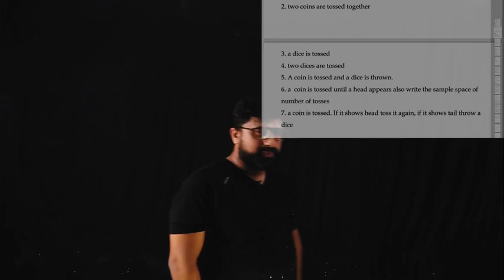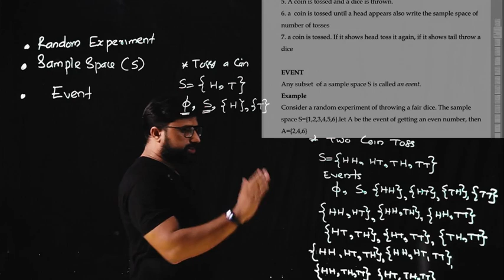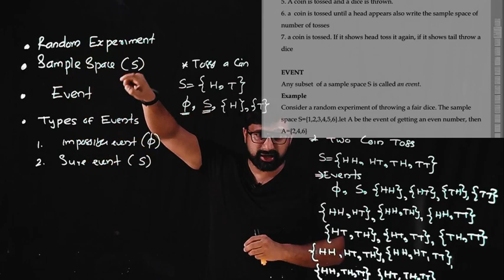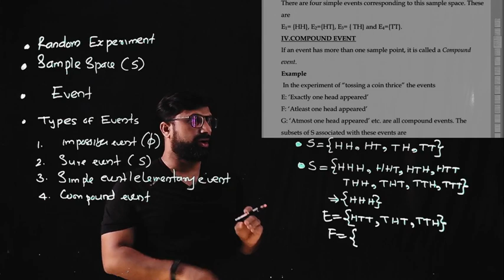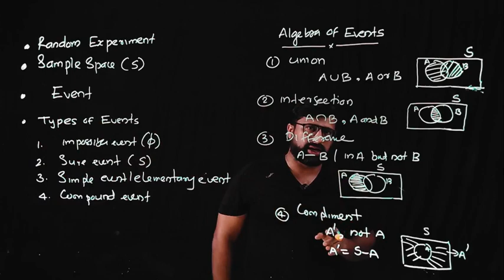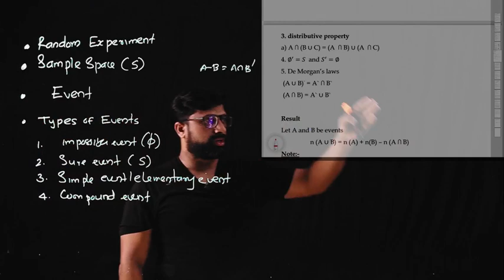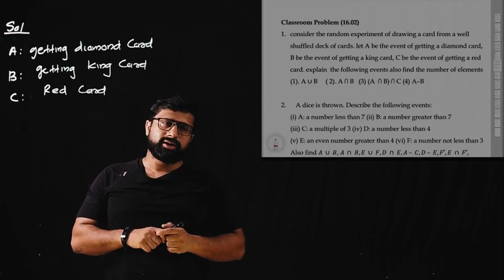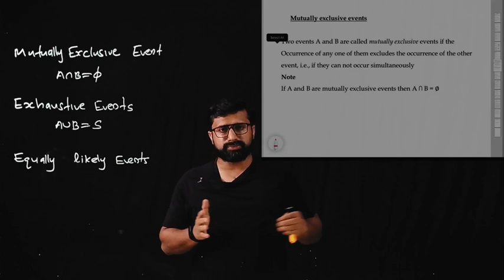SV CLASSES | XI MATHS|CH:16 PROBABILITY PART 02